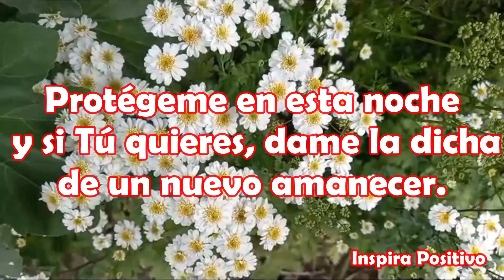MENSAJE DE BUENAS NOCHES Frases de buenas noches, reflexión, lindo video, feliz noche, ábrelo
Señor, en esta noche por favor derrama todas tus bendiciones sobre mi familia, y les permitas poder tener un descanso reconfortante